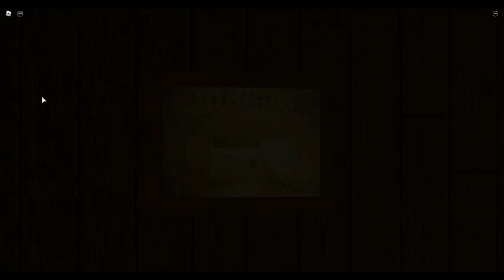Piggy Endgame (Roblox Piggy The Final Chapter)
This is it boi's. The Chapter you've all been waiting for. The Endgame has begun along with a war Against Mr. P and the Chapter dimension's. Who will win? Thank you guys so much for watching The Virus Arc Series. What a crazy journey this all has been for the past 2 months. We Sincerely hope you all enjoyed it :)

{Back to regular Videos on June 6th 2020}